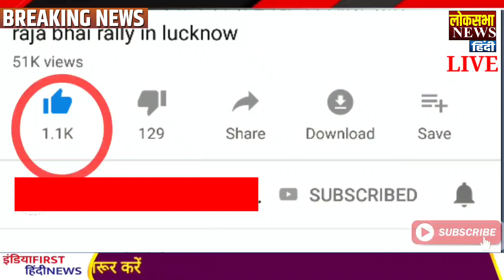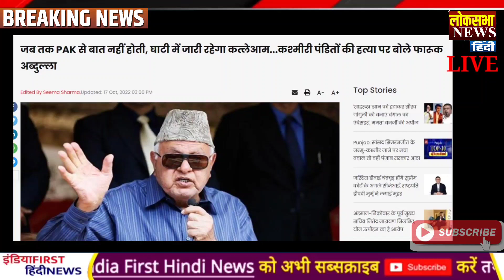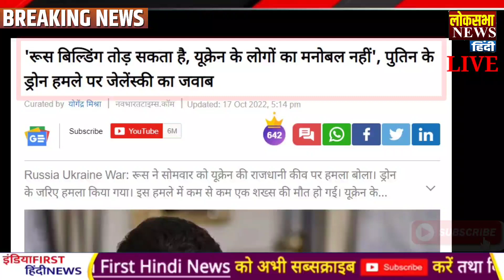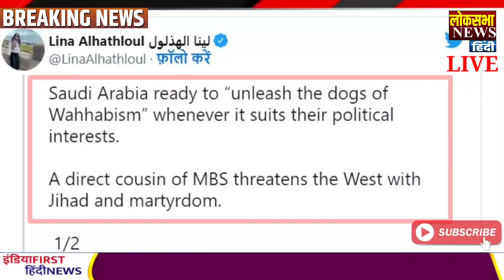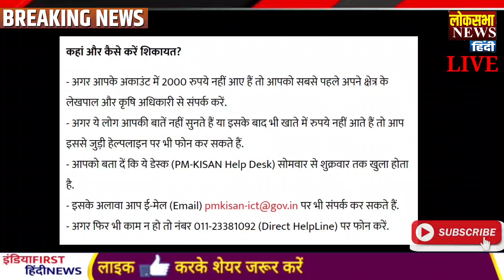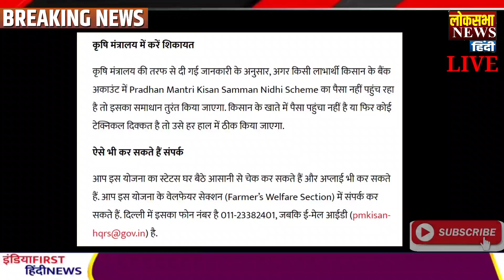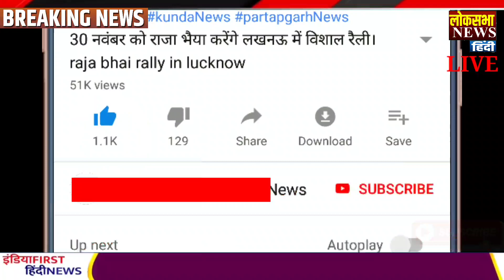Indian army से पीटा हुआ चीनी सैनिक ने भी देखा galwan वीडियो,PM Modi News,Modi,LAC,taiwan,china,Pak